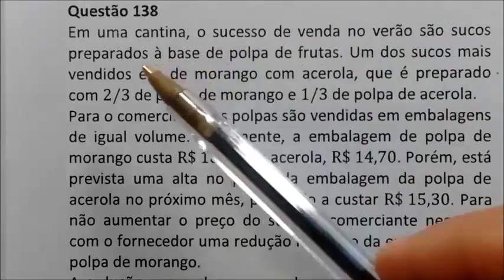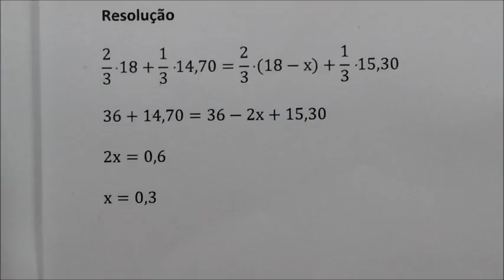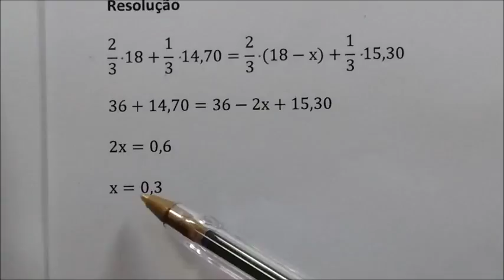ENEM 2017 Questão 138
Em uma cantina, o sucesso de venda no verão são sucos preparados à base de polpa de frutas. Um dos sucos mais vendidos é o de morango com acerola, que é preparado com 2/3 de polpa de morango e 1/3 de polpa de acerola.
Para o comerciante, as polpas são vendidas em embalagens de igual volume. Atualmente, a embalagem de polpa de morango custa R$ 18,00 e a acerola, R$ 14,70. Porém, está prevista uma alta no preço da embalagem da polpa de acerola no próximo mês, passando a custar R$ 15,30. Para não aumentar o preço do suco, o comerciante negociou com o fornecedor uma redução no preço da embalagem da polpa de morango.
A redução, em real, no preço da embalagem da polpa de morango deverá ser de